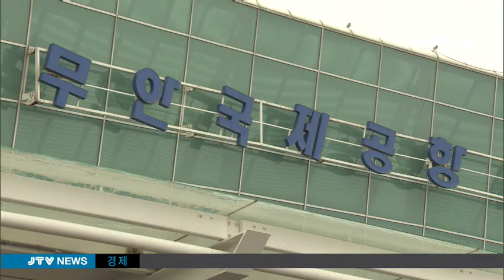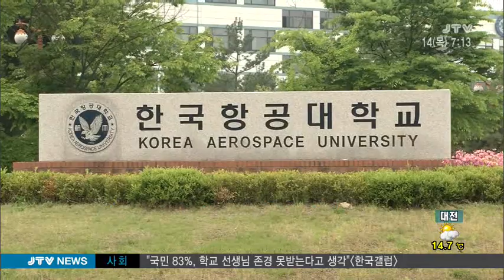[JTV 아침뉴스] 인접한 공항 새로운 경쟁력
새만금 신공항을 추진하는 과정에서 충북과 광주-전남의 반대가 큽니다. 하지만 전 세계적으로 거리가 가까운 곳에 두 개의 대형공항이 인접해 서로 성공한 사례가 많습니다.
전라북도는 국제공항이 인접하면 새로운 경쟁력이 될 수 있다는 논리를 펼치기로 했습니다.
김 철 기자입니다.